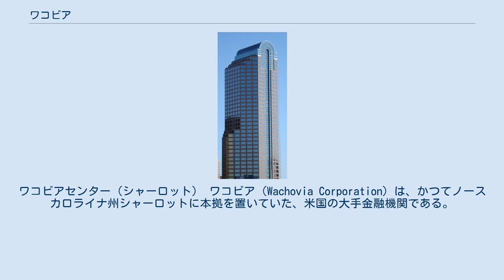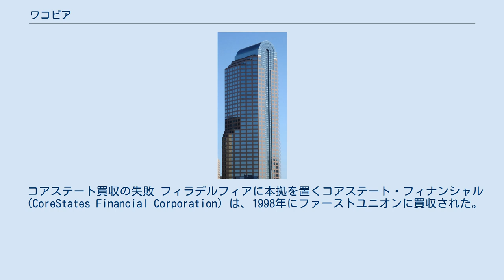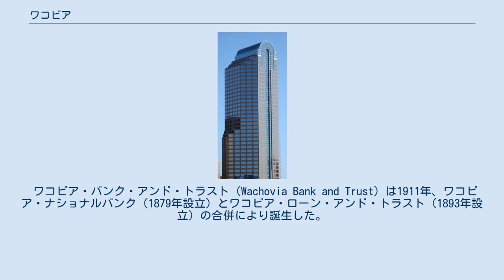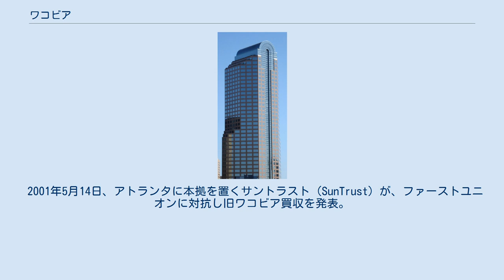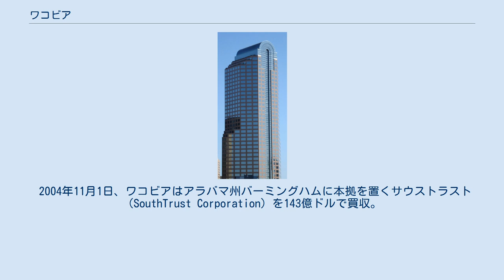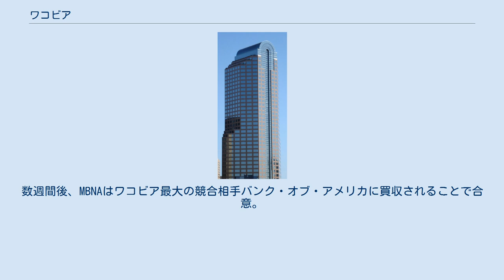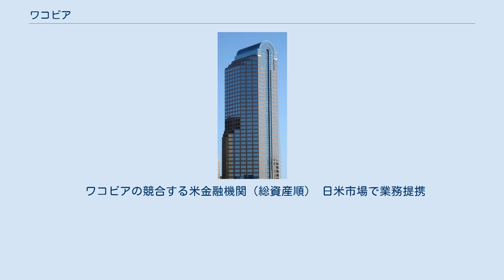ワコビア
ワコビアセンター（シャーロット） ワコビア（Wachovia Corporation）は、かつてノースカロライナ州シャーロットに本拠を置いていた、米国の大手金融機関である。
多様で幅広い金融業務を展開しており、一般的な預金のほか、資産管理、コーポレートバンキング、投資銀行業務などを行った。
 リテール分野ではワコビア銀行（Wachovia Bank）として、コネチカット州からフロリダ州、西はテキサス州まで、東部を中心とした15州で活動。
西部においても、合併・統合処理中のウェスタン・フィナンシャルバンクをカリフォルニア州にもっていた。
また、ワコビア証券（Wachovia Securities）は全米、およびラテンアメリカ6ヶ国において、リテールの証券売買仲介業務を行う。
このほか、世界各国に40の支店を構えていた。
 2009年より、ワコビアの商標がウェルズ・ファーゴに3年間で順次転換していくことが発表され、2011年10月15日にノースカロライナ州の最後の支店がウェルズ・ファーゴに転換され、消滅した。
この衰退期には、メキシコの麻薬カルテルに関係した資金洗浄が摘発されて、2010年3月にワコビアは1.6億ドルの科料を払うことになった（英語版該当節）。
 今日のワコビアは、ファーストユニオン社と旧ワコビアの合併により誕生した。
両社はこれを対等合併と発表したが、ファーストユニオンの本拠シャーロットが現在も引き継がれていることから分かる通り、実際のところはファーストユニオンによる旧ワコビアの買収だった。
 ファーストユニオン（First Union Corporation）はシャーロットに本拠を置く巨大金融機関であった。
2001年に旧ワコビアを買収し、存続会社の商号にはワコビアを残した。
 かつてはファーストユニオン・ナショナルバンク・オブ・ノースカロライナと名乗っていた。
1958年に金融機関3社（ユニオン・ナショナルバンク、ファースト・ナショナルバンク、トラストカンパニー・オブ・アッシュビル）の合併により設立された。
 同行はワコビア買収以前にも80以上の金融機関を買収している。
 コアステート買収の失敗 フィラデルフィアに本拠を置くコアステート・フィナンシャル（CoreStates Financial Corporation）は、1998年にファーストユニオンに買収された。
この買収は、結果として大失敗に終わった。
 ファーストユニオンはコアステート買収後、両社のコンピュータシステム統合を迅速に終了させようとした。
しかし、旧コアステート社員は新システムに不慣れであったため、旧店舗間の取引ではトラブルが続発。
預金振込や貸出しなどに支障を来たし、大量の顧客（当時の全体の2割近く）を失った。
 さらにその後、合併にあたって、実際の帳簿価格の4倍もの費用をかけていたことが判明している。
 コアステートを含めた相次ぐ金融機関買収、それに伴う失敗が重なり、ファーストユニオンの成長は鈍化。
1999年には数千人の行員解雇を迫られた。
 ワコビア・バンク・アンド・トラスト（Wachovia Bank and Trust）は1911年、ワコビア・ナショナルバンク（1879年設立）とワコビア・ローン・アンド・トラスト（1893年設立）の合併により誕生した。
両社はノースカロライナ州ウィンストンセーラムに本拠を置いていた。
 1986年12月12日、旧ワコビアはファースト・アトランタを買収。
アトランタ・ナショナルバンクとして1865年9月14日に設立された同行は、アトランタの最古参の銀行であった。
これにより、旧ワコビアは米国でも珍しい、本社機能を2都市（ウィンストンセーラムとアトランタ）に置く体制となる。
 1998年、旧ワコビアはジェファーソン・ナショナルバンクとセントラル・フィデリティ・バンク（いずれもバージニア州地盤）を買収。
 2000年には旧ワコビアとして最後の買収となる、リパブリック・セキュリティ・バンクを手に入れ、フロリダ州の営業網を獲得した。
 2001年4月16日、ファーストユニオンが旧ワコビアとの経営統合を発表した。
形式としては共同出資による対等合併だったが、前述の通り、事実上ファーストユニオンによる旧ワコビア買収である。
この発表は金融関係者に大きな衝撃を与えた。
旧ワコビアが2000年に経...